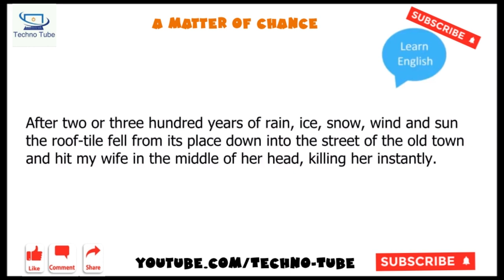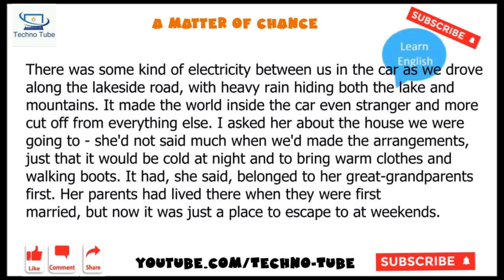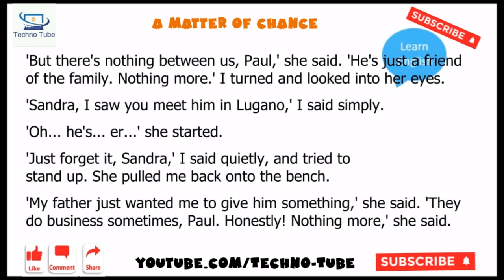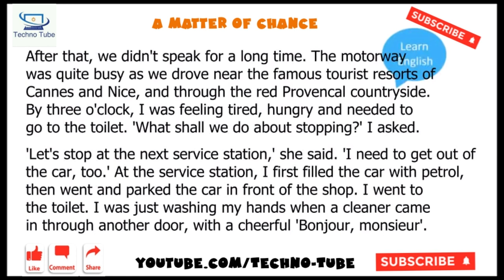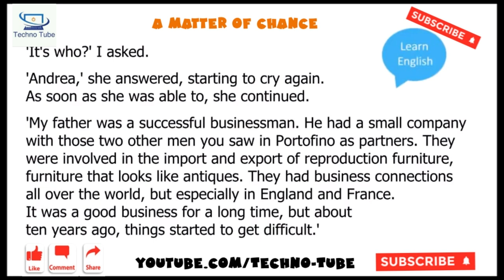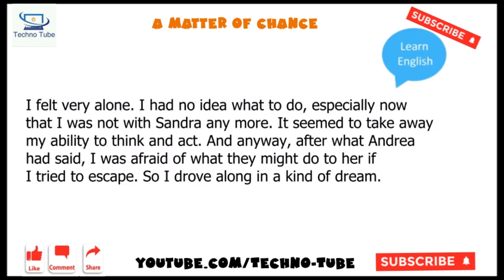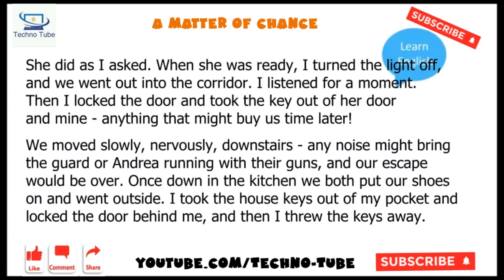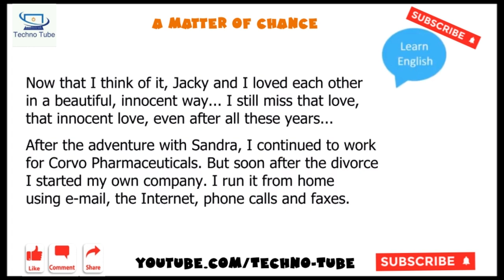learn English Through Story Subtitles: A Matter Of Chance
Presentation:
A Russian émigré, Aleksey Luzhin is working as a dining car attendant on the Berlin-Paris express. In a state of terminal despair, he dreams of a lost St. Petersburg and a lost wife Lena. He has become a cocaine addict, and he plans to commit suicide by putting his head between the buffers of two coupling carriages.

Unknown to him, his wife gets on the train to join him in Paris and meets an elderly princess who is a family friend of her husband. Luzhin just fails to put out the dining car reservation slips (and thus recognise his wife's name), and he cannot remember who the princess is when he sees her. His wife just fails to enter the dining car and loses her wedding ring instead. When the dining car is disconnected for cleaning Luzhin just fails to discover the ring, descends from the carriage to commit his fatal act, and is run down instead by a passing express
english through stories
english story
audiobook for learning english